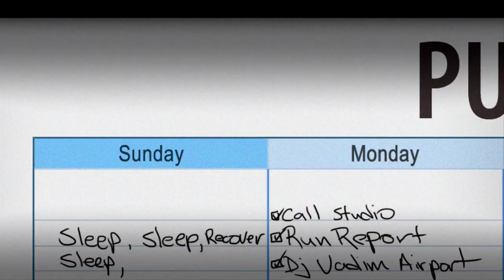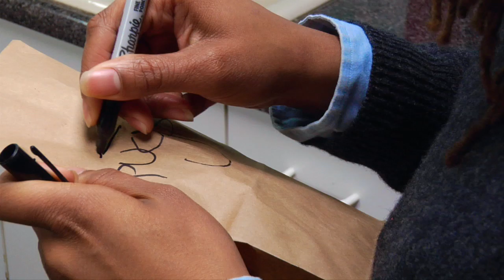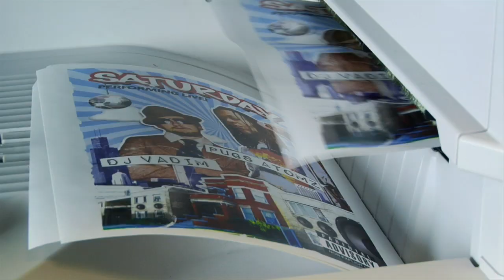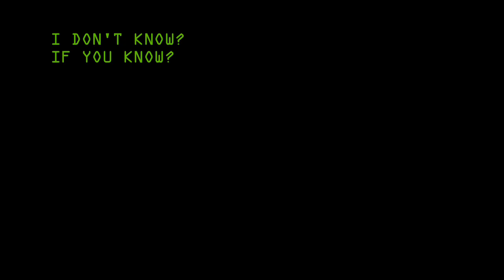Dj Vadim "Saturday" Music Video featuring Pugs Atomz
Album: U can't lurn Imaginashun
Label: BBE records
Directed/Edited By: Jose Fonseca
DOP: Jason Deuchler
Visual Designer: Laurence Smith
Gaffer: Jerry Brown
Key Grip: Brian Hill
Technical/Green Removal/BTS: Brian Smith
Still Photography by: Jeng Fonseca

Production Studio: Klip Art Studio, LLC

Special Thanks to everyone involved on this project.